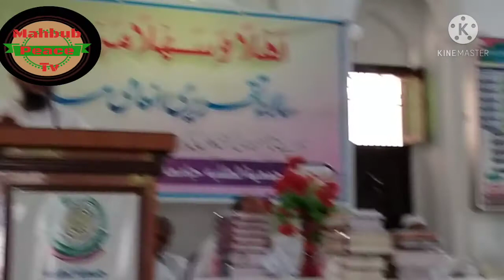صدر جامعہ کے کچھ نصیحتیںThe motivation speech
Majhar Ali madani

Shaik Majhar Ali madani
Faize Aam Teacher